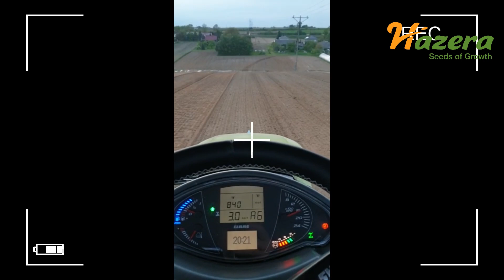Sadzenie kapusty w gospodarstwie Micyków . Zaproszenie na Dni Kapusty